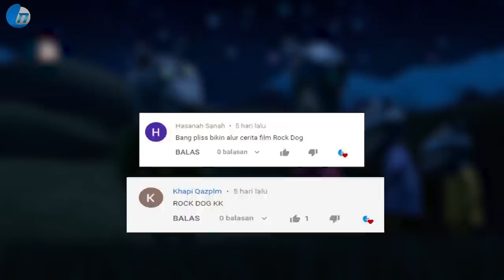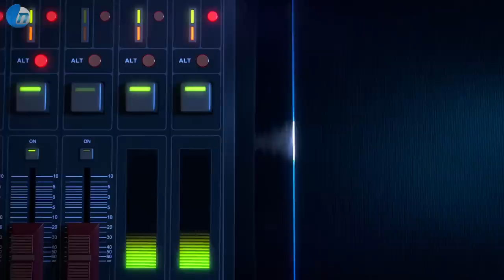KEKUATAN DARI SEBUAH GITAR I SELURUH ALUR CERITA ROCK DOG (2016)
Sinopsis :
Teenage Tibetan Mastiff Bodi (Luke Wilson) diharapkan menjadi penjaga berikutnya dari desa Snow Mountain, menggantikan ayahnya Khampa (JK Simmons), yang beberapa tahun lalu mengusir sekelompok gangster serigala Grey, dipimpin oleh jahat Linnux (Lewis Hitam). Khampa memiliki beberapa domba lokal yang menyamar sebagai Mastiff untuk memberikan ilusi bahwa desa memiliki banyak penjaga untuk menjaga serigala di teluk, tetapi Bodi kesulitan menyempurnakan tanda tangan ayahnya, gerakan Iron Paw, yang memproyeksikan ledakan kuat yang hanya dapat terjadi jika Bodi "menemukan api." Khampa melarang musik di desa karena mengganggu tugas Bodi ketika dia masih muda.

Genres: Animation | Adventure | Comedy | Family | Music